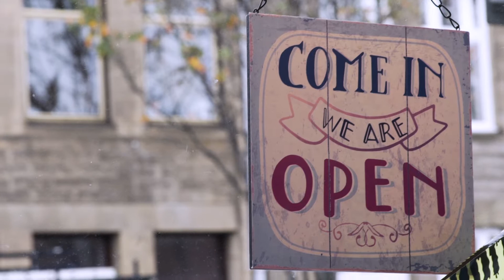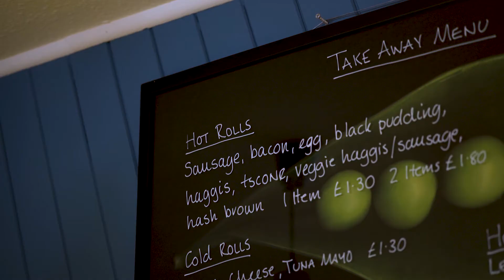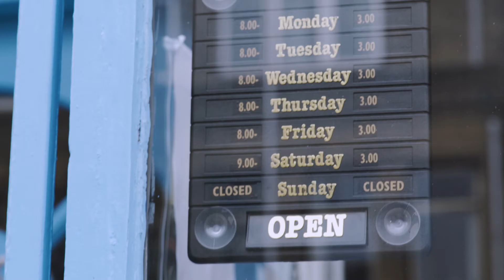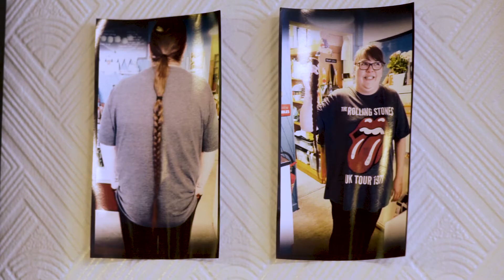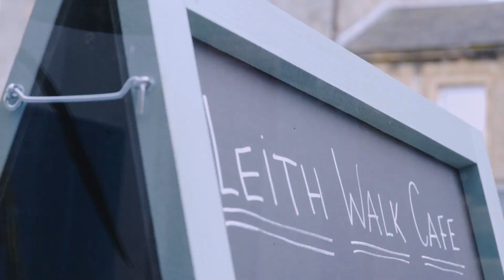Simple Scene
Written and performed by Hailey Beavis
Video by Mario Cruzado
Special thanks to the lovely ladies at Leith Walk Cafe, Edinburgh